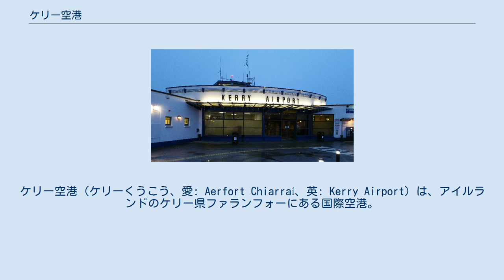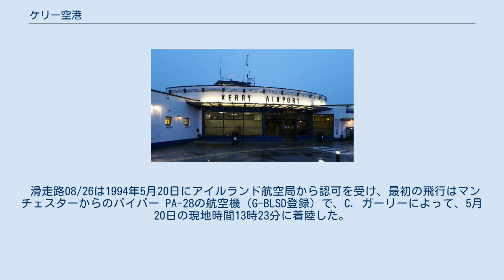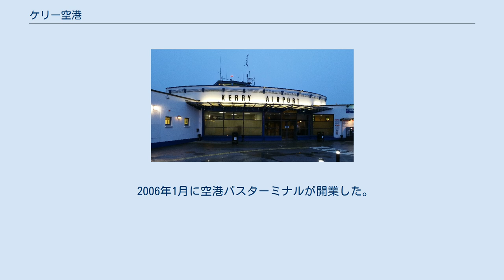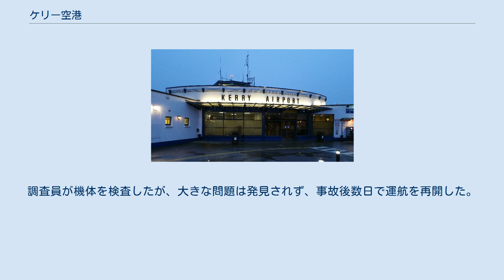ケリー空港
ケリー空港（ケリーくうこう、愛: Aerfort Chiarraí、英: Kerry Airport）は、アイルランドのケリー県ファランフォーにある国際空港。
通称はファランフォー空港（ファランフォーくうこう、愛: Aerfort Fhearann Fuar、英: Farranfore Airport）。
空港コードはKIR。
 ケリー空港は、ケリーの指輪の北7海里（13km）、県都トラリーの南東8海里（15km）に位置する。
旅客路線は、ライアンエアーとストバートエアの運航によるエアリンガス・リージョナルが運航している。
2017年の旅客数は335,480人で、2016年と比べ、3％増加した。
 ケリー空港は1968年7月に公開有限会社として設立され、ファランフォーで空港を建設および管理することを主な目的としている。
さまざまな株式資本調達が実施され、長年にわたるさまざまな法定機関からの多大な支援を受けた。
これにより、1969年に完成した1,090m×23mの滑走路を1989年に1,239m×30mの滑走路に発展し、1994年5月には2,000m×45mまでに発展した。
 1969年8月25日にケリー空港に着陸した最初の航空機は、運輸省のミロ・カーによって操縦された。
長年の間、当飛行場を使用した唯一の航空機は、軽量の民間航空機と時折のチャーター便または貨物機だった。
スカイダイビングも行われた。
最初の定期便は1979年7月に、エアーアラン（現ストバートエア）が運航するブリテン・ノーマン アイランダーの航空機で就航した。
 アイルランドの他の地方空港の明らかな成功に勇気づけられ、理事会は滑走路を1,200m×30mに延長と拡張、ターミナルビルの拡張と改修、計器着陸装置と適切な照明の設置をする開発計画を作成した。
 滑走路は予定通りに完成し、最初の予定された飛行は1989年5月22日にダブリンからのエアリンガスであり、翌日にはロンドン・ルートンからライアンエアーが就航した。
2,000m×45mの滑走路と新しいターミナルビルの契約は1993年5月に調印され、鍬入れ式は副首相のディック・スプリング国会議員によって行われた。
 滑走路08/26は1994年5月20日にアイルランド航空局から認可を受け、最初の飛行はマンチェスターからのパイパー PA-28の航空機（G-BLSD登録）で、C. ガーリーによって、5月20日の現地時間13時23分に着陸した。
この後、ピーター・ハインツの操縦によるサーブ 340（EI-CFD登録）のエアリンガスが就航した。
 ケリー空港は公開有限会社だが、証券取引所に上場されていない。
2009年の営業利益は179,329ユーロであり、6,252,221ユーロの売上高だった。
これは、前会計年度から32％減少したことになる。
2015年の営業利益は30,980ユーロだった。
 2011年1月、ライアンエアーの公共サービス義務（PSO）契約からの撤退に伴う乗客数の減少により、空港の65名のスタッフのうち20名が解雇されることが発表された。
 2012年2月、エアリンガスとのコードシェア契約により、ダブリン線を運航していたエアーアランは、同年10月30日からエアリンガス・リージョナルのもとで運航されることが発表された。
エアーアランは2014年3月19日にストバートエアに会社名が変更された。
エア李ンガス・リージョナルが運航するダブリン線の乗客数は、2014年に13.5％増加した。
 2017年2月、ライアンエアーは、2017年11月2日から週2便でベルリン（シェーネフェルト）への運航を開始すると発表した。
 2020年1月、ライアンエアーは、2020年3月29日から週2便でマンチェスターへの運航を開始すると発表した。
 アイルランド政府は、公共サービス義務（PSO）の下で地域路線に介入している。
航空会社は、補助金と路線の独占と引き換えに、最低限のサービスを提供するために入札が提供される。
入札は、欧州連合官報にて掲載されている。
エアーアラン（現ストバートエア）は2005年にPSOを再授与されたが、2008年にはライアンエアーに授与された。
 2018年1月、ストバートエアが運航するエアリンガス・リージョナルは、公開買い付けを経て、今後4年間ケリー空港とダブリン空港を結ぶPSO契約を締結した。
 2020年6月現在の就航都市は以下の通り。
 ※ 語末の★は、格安航空会社 (LCC) ケリー空...